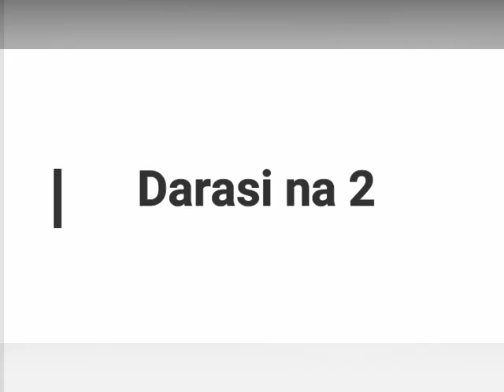Adda'u Waddawa' 002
Darasin Littafin Adda'u Waddawa' wanda Dr. Muhammad Sani Umar Rjiyar Lemo ya gabatar a Masallacin Modibbo Kofar Kaura dake Jihar Katsina